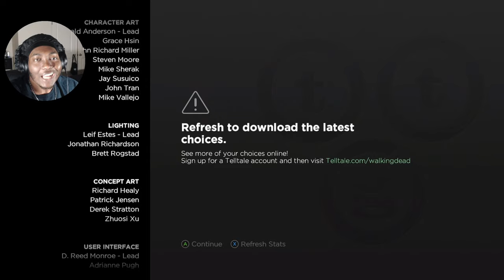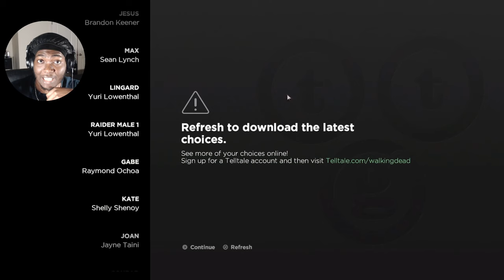Gabe Wanna Act Grown Now! | The Walking Dead: Season 3 Episode 3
The Walking Dead: Season 3 - Episode 3 "Conrad Death" | Telltale Game | Gameplay Walkthrough
Welcome back to The Walking Dead: Season 3, Episode 3 "Above the Law" gameplay walkthrough! Join us as we delve deeper into the harrowing world of Clementine and Javier, navigating through the complex relationships and difficult decisions that define survival in this post-apocalyptic landscape.

In Episode 3, tensions reach a boiling point as Javier finds himself caught between loyalty to his family and the dangerous power struggles within the community of Richmond. With trust in short supply and betrayal lurking around every corner, every choice matters as we fight to protect those we care about while facing the harsh realities of a world overrun by the undead.

As the story unfolds, prepare for heart-wrenching moments, intense action sequences, and moral dilemmas that will test your resolve. Will you prioritize survival at any cost, or will you hold onto your humanity in the face of overwhelming adversity?

Join us for Episode 3 of The Walking Dead: Season 3 and experience a gripping narrative that will keep you on the edge of your seat until the very end.